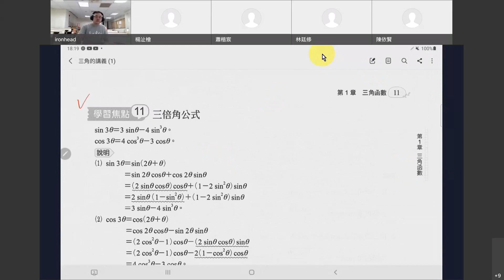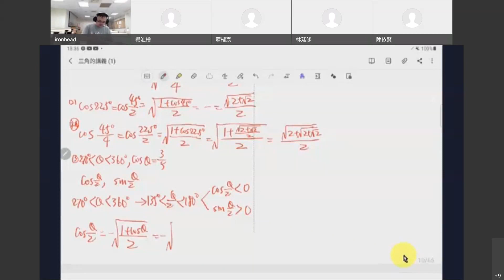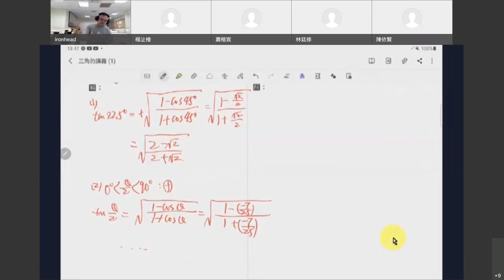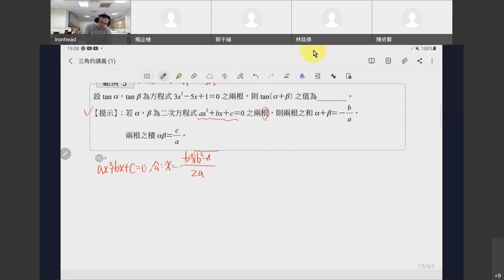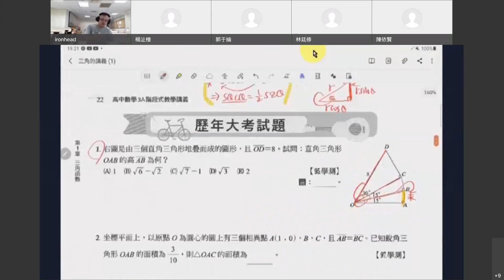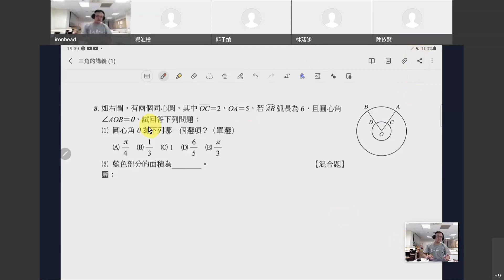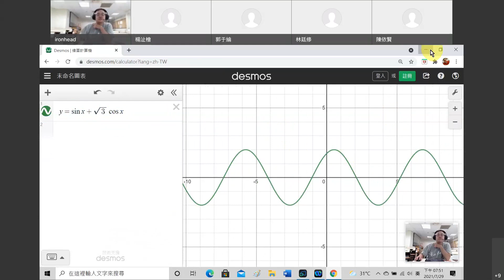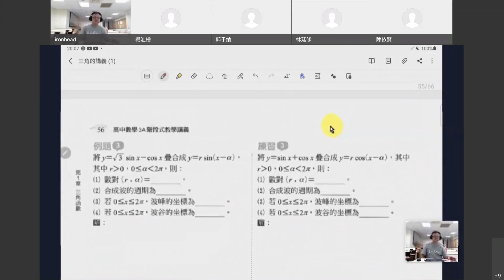ironhead's Personal Room 20210729 1007 1